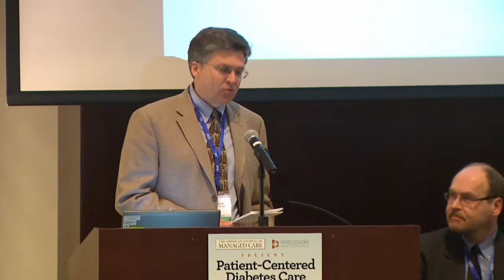William H. Herman, MD, MPH Session 1: Discussant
In this segment, William Herman, MD, MPH, analyzes Dr Huckfeldt's presentation on glycemic targeting from a health service and clinical research perspective. "There is no one-size-fits-all measure of diabetes quality or glycemic care," said Dr Herman. Dr Herman also discussed his viewpoint as a clinical endocrinologist diabetologist. "So patients who are remarkably likely to have targets I think the targets were appropriately modified based on risk of hypoglycemia," said Herman. "I do have general concern that maybe the targets are even too low based on the evidence."